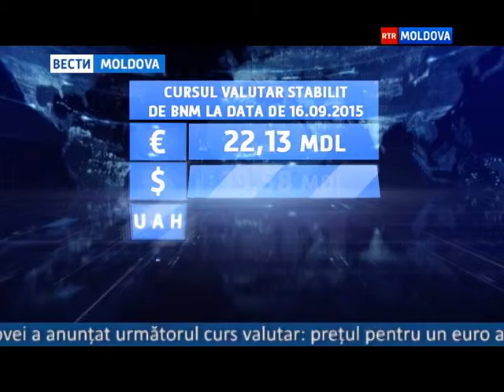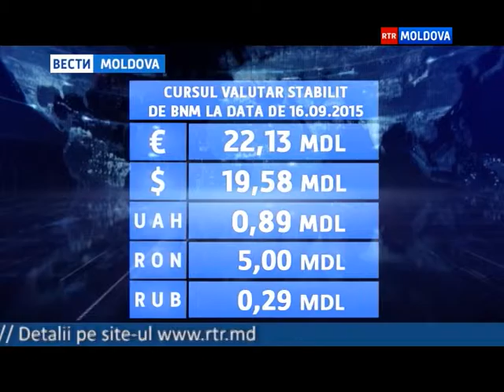16.09.2015 // 13-00 Ro